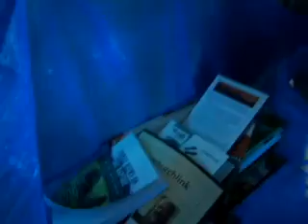NPC 2007 HIghlights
Highlights from NPC 2007 in San Diego, CA. Main session speakers include Bishop Kenneth Ulmer, Mark Labberton, Stuart Briscoe, Ruth Haley Barton, John Eldredge, Brian McLaren, and Eugene Peterson.